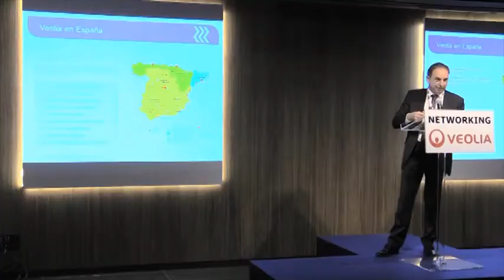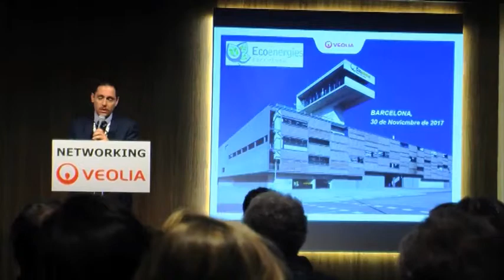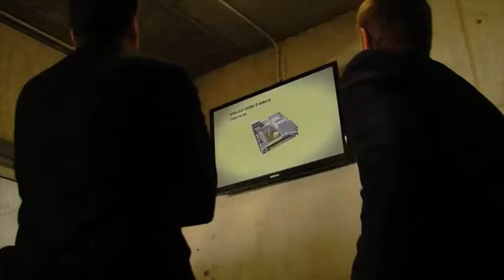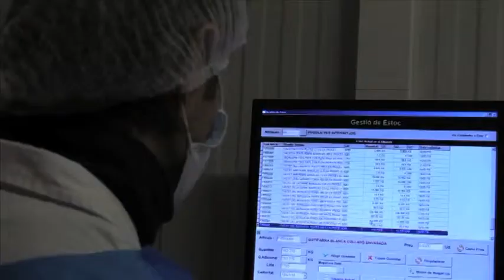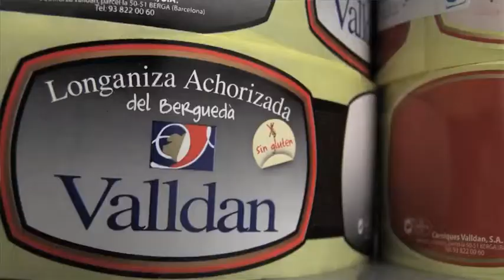Anem per Feina - 18/1/2018 - Felip Puig ens parla com enginyer